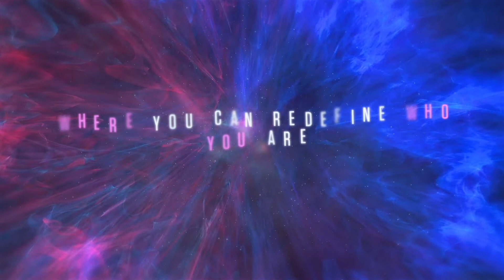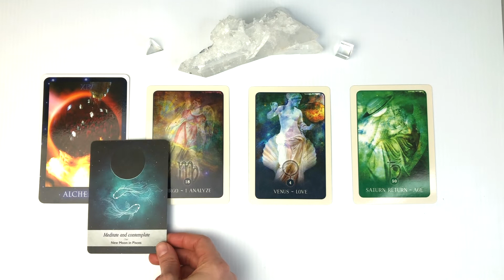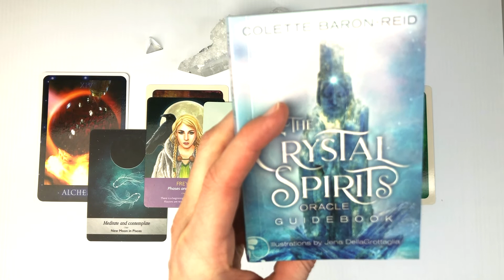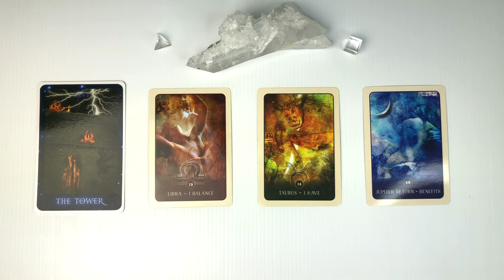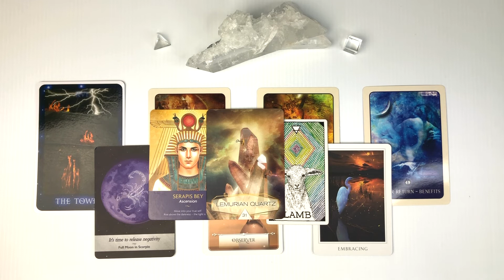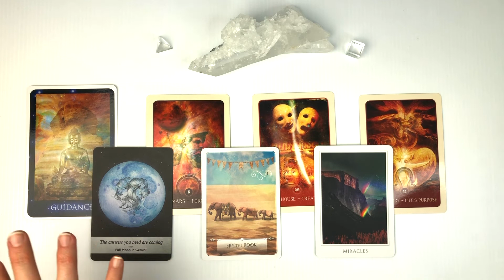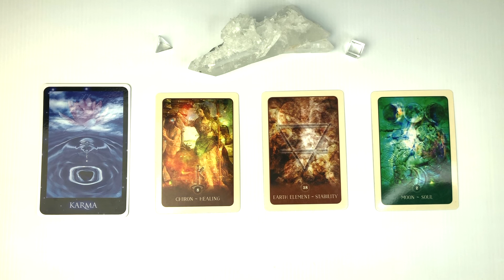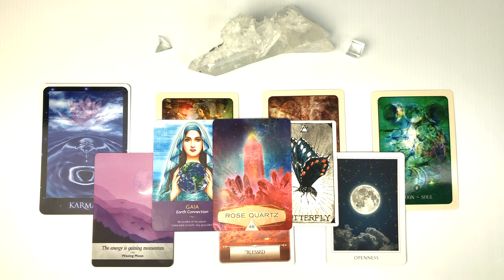DECEMBER 2019 PREDICTION - PICK A CARD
DECEMBER 2019 PREDICTION – PICK A CARD // In this video I give you 4 options of tarot and oracle cards to choose from. The pile you choose will have a spiritual message for you for the month of December 2019.

PILE 1 1:58
PILE 2 12:00
PILE 3 20:25
PILE 4 27:53

TO SIGN UP FOR THE ASTROLOGY/MAGIC TAROT SPECIAL HOLIDAY READING WITH JAI AND JASON: Send love donation of $180 USD to either PAYPAL  or CASH APP ($RayofLightTarot) – Upon receipt of payment you will be contacted within 24 business hours to schedule your reading. (PLEASE PROVIDE US WITH YOUR BIRTH DATE, TIME AND LOCATION)

BIO

She runs the MOON GODDESS TRAINING the EARTHSCHOOL FOR LIGHTWORKERS as well as the most recent upcoming program FINDING THE MAGIC PLAYGROUND with Jason (Seva Sundar) from Ray of Light Tarot

Through her work, Jai Gobind guides us to connect deeply with our heart space, find the courage to trust our intuition and align with the healing and sustaining life force of the universe. On her channel you will find monthly moon, zodiac and collective ascension astrology, as well as new moon and full moon ceremonies for spiritual evolution.

40 DAY MAGIC CLEANSE – JOIN US NOW!

An amazing 40 Day superfood cleansing program to help you get moving towards your best body, mind and spirit!

EAGLE STAR JEWELS

*Japa Malas
*Mini Malas
*Tantric Malas
*Crystal Necklaces
*Knotted Crystal Necklaces
*Moon Goddess Necklace
*Elastic Bracelets
*Feather Earrings